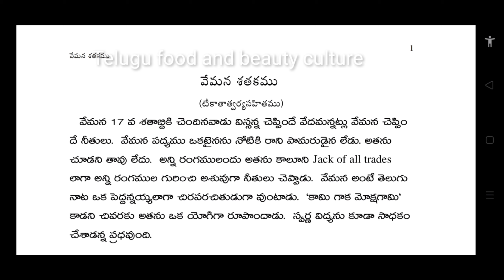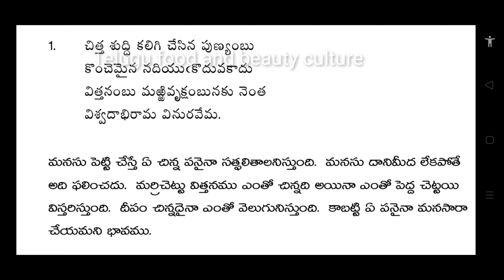ఆలూ తో 😊స్మైలీ చేద్దాం ఇలా..how to make smilies with potatoes at home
ఆలూ తో 😊స్మైలీ చేద్దాం ఇలా..how to make smilies with potatoes at home,aloo recipe in Telugu ,aalu smilies in Telugu, Potato recipe in Telugu, the best recipe in Telugu, tasty recipe in Telugu,Emily recipe with potatoes, బంగాళా దుంపల రిసిపి. ఇన్ తెలుగు,ఆలూ recipe in Telugu, aalu recipe in Telugu